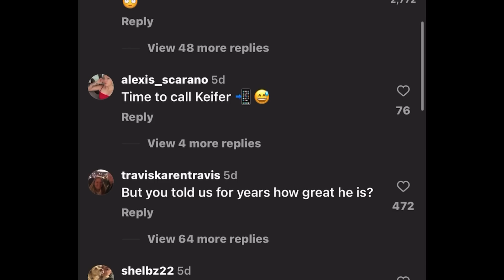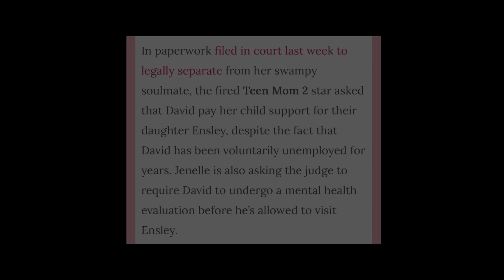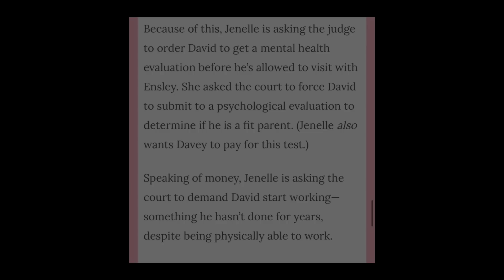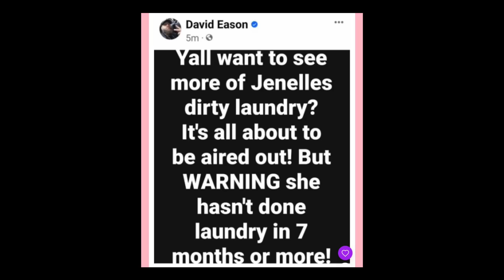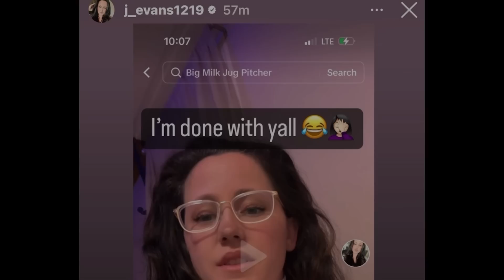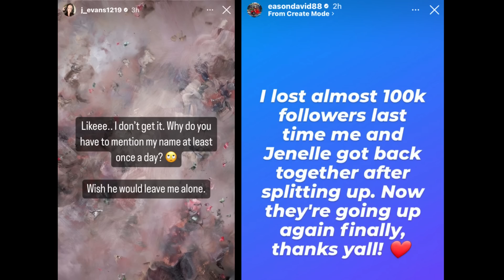Jenelle Evans’ ESTRANGED Husband BASHES Her On TikTok LIVE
Jenelle Evans Divorce Drama | Jenelle Evans Says David Is Mentally Unfit To Be Around DAUGHTER Alone | Teen Mom Jenelle Evans Drama | David Eason Threatens To Share Jenelle's Dirty Laundry | YouTuber Headlines Drama | David Eason TikTok Live

Janelle Evans Filed For Separation From David (Erratic Behavior + Refuses To Work)